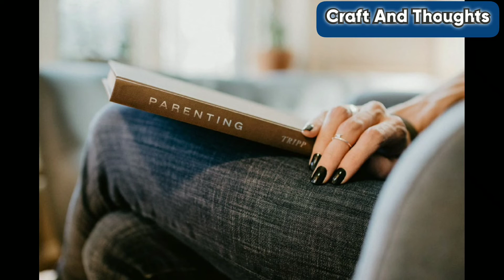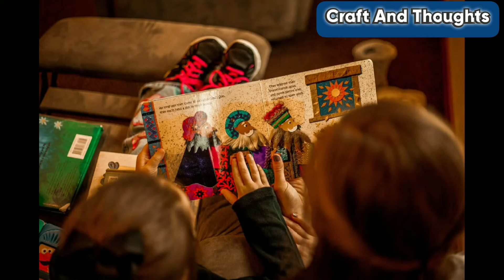കുട്ടികളെ വിലയിരുത്തുതിന് മുൻപ് രക്ഷിതാക്കൾ ഈ കാര്യങ്ങൾ ശ്രദ്ധിക്കൂ|Counselling experience 😊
Hai Friends,
Welcome to "Craft and Thoughts"

Things to be noted before judging your children.Today I am explaining about one of my counseling experiences.

I hope this video will be helpful to all as always..
if it does
  Videos.
Please don't take any content of mine from this Video without my permission.

Saranya Abhilash